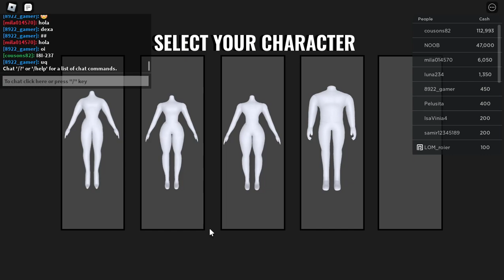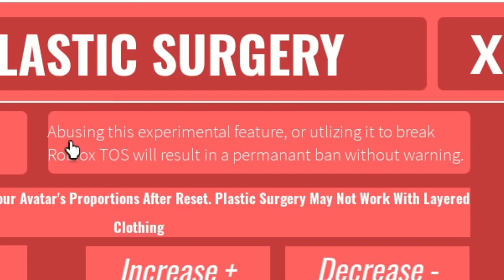the hottest roblox character (me)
finally, the roblox femboy you've all been waiting for is here

and also finally, something other than neko girl/rule 63 games!

found this game randomly pop up in my recommended, don't know how that happened, but gave it a shot and well, it went straight to my thighs

in today's video we play barb blox lane, a roblox game where you can adjust your roblox avatar, you can get a new avatar outfit or increase your avatar's sizes, in many places! thanks roblox! I can finally be caked up!

this was recorded a few days ago, had to post the sequel to unknown sussy story first, and the other one was just too silly not to post